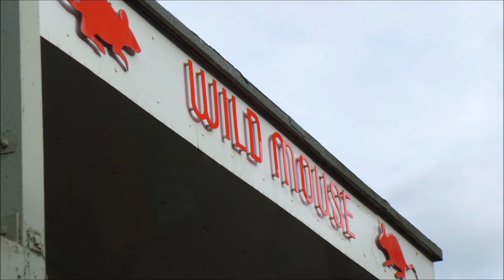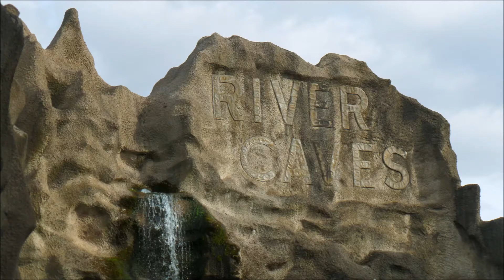Blackpool Pleasure Beach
A photo montage of a day out at BPB for the night riding and fireworks . July 29 , 2017 .